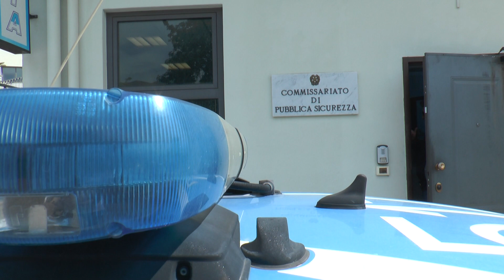Messina e Patti, due arresti per truffa. A Capo d'Orlando una denuncia per droga